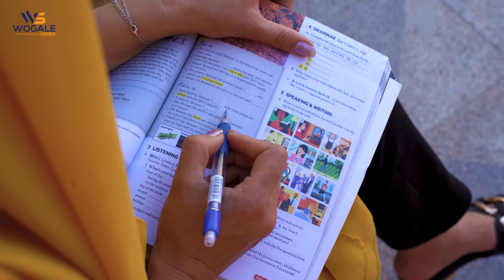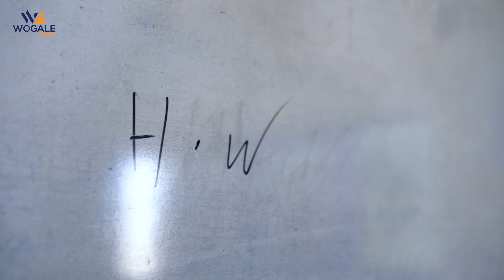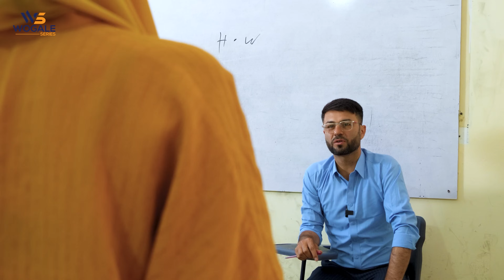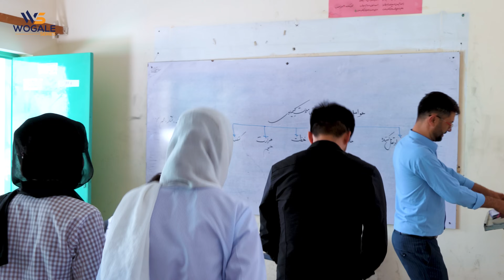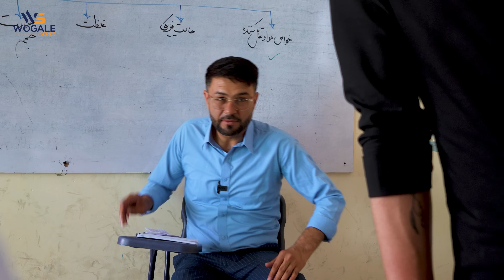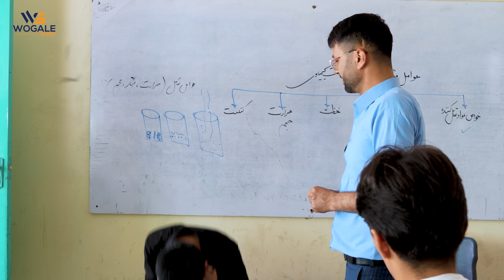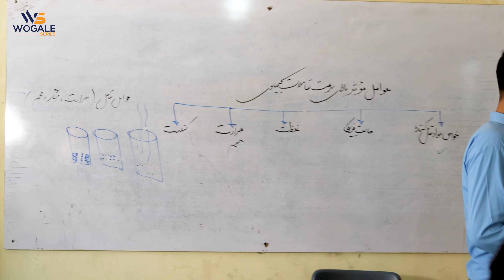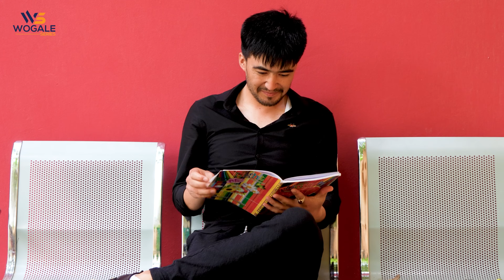New Hazaragi Drama - Ishq Dawran Maktab | درامه جدید هزارگی - عشق دوران مکتب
Wogale Series presents a new Hazaragi drama film, 'Ishq Dawran Maktab' (Love in School Life). Many people have good memories from their school days, and this story is fictional. We kindly request that viewers do not take it too seriously; Our aim is not to promote such activities in educational settings; we created this drama purely for fun.

وگل سریز فیلم کوتاه جدید هزارگی را بنام "عشق در دوران مکتب" با افتخار به شما خوبان تقدیم می کند.  بسیاری از افراد خاطرات خوبی از روزهای مکتب ‌شان دارند و این داستان یک داستان خیالی است. ما به دیدن‌کنندگان خود اعلام می‌کنیم که این موضوع را جدی نگیرند؛ هدف ما ارتقای چنین فعالیت‌هایی در محیط‌های آموزشی نیست؛ ما این درامه را کاملاً برای سرگرمی ساخته‌ایم، امیدواریم مورد پسند شما خوبان قرار گیرد.